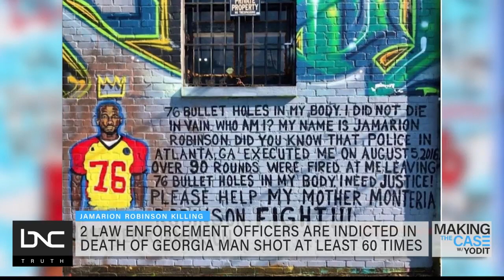Two ATL Officers Indicted in Shooting Death of Jamarion Robinson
Trigger Warning: Police Shooting

In Atlanta, two law enforcement officers are now facing murder charges for their role in the 2016 shooting of Jamarion Robinson.

In addition to felony murder, ex-officers Eric Heinze and Kristopher Hutchens are also facing charges of aggravated assault, burglary and counts of making false statements.

A medical examiner’s report showed that Robinson was shot at least 60 times by police after officers entered his girlfriend’s apartment during an attempted arrest.

Criminal defense attorney Gerald Griggs joins Laverne McGee on “Making the Case” to discuss the case.